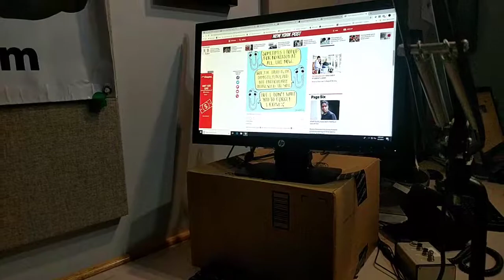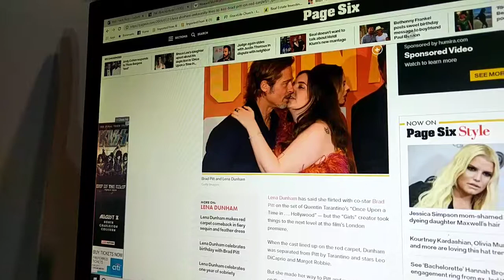Morning Rush does Tomorrow's Show Today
Jonathon Rush and Kelly Nash discuss topics for Friday's show